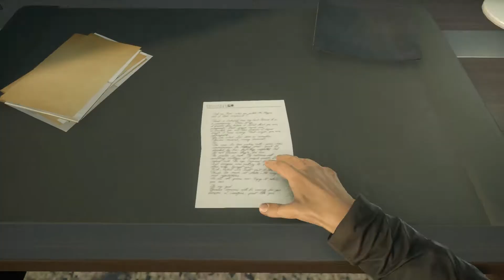BATTLEFİELD HARDLİNE PART 7 FİNAL YOOOOOO